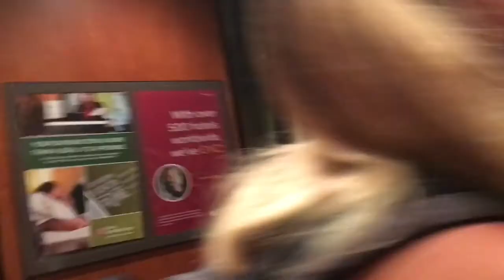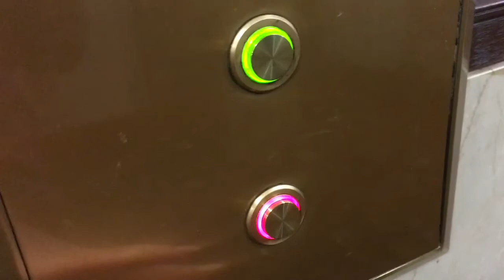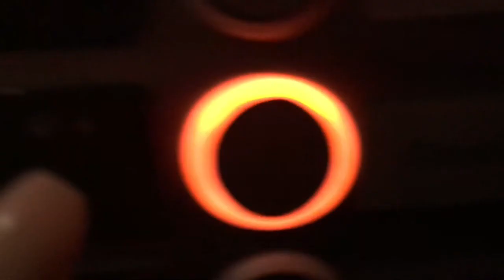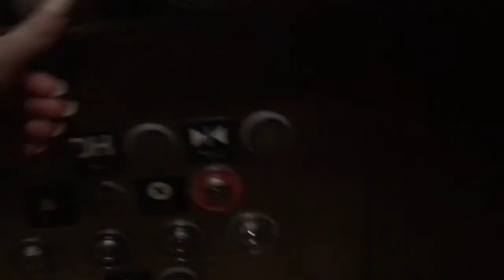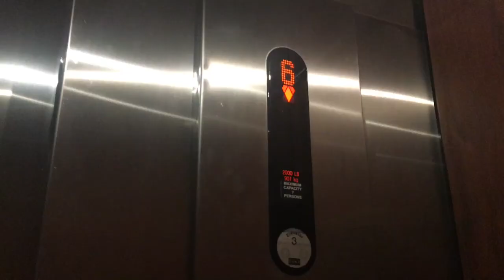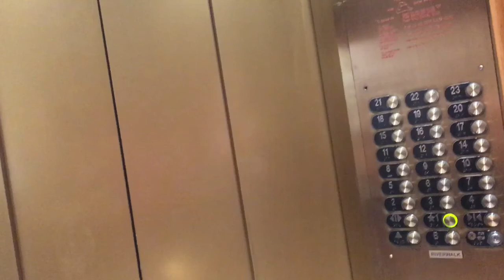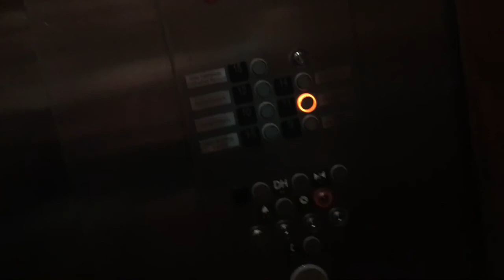Vlogcation- Moving To Texas?! | July 8, 2017